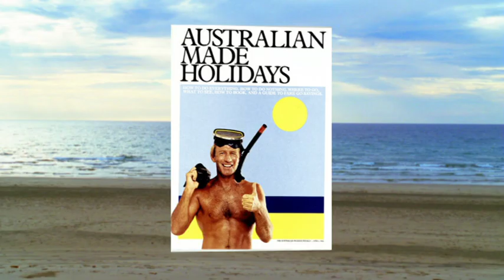Content Creation "CHARLIE & BOOTS" Video Review / Infomo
info about the aussie comedy film CHARLIE & BOOTS